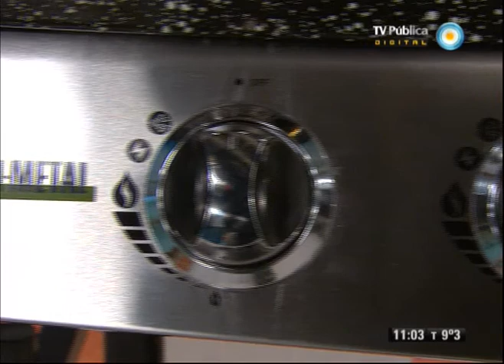Cocineros argentinos 25-07-13 (1 de 7)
En esta emisión buscamos al mejor asador en una competencia imperdible. Tres parejas de amigos se juntan para preparar diferentes cortes de asado: a la manteca de romero; vacío argentino relleno con provoleta; carré de cerdo relleno; pollo a la miel y chinchulín. Además, cocinamos un exquisito guiso carrero y arrolladitos de choclo y queso para los más chicos.